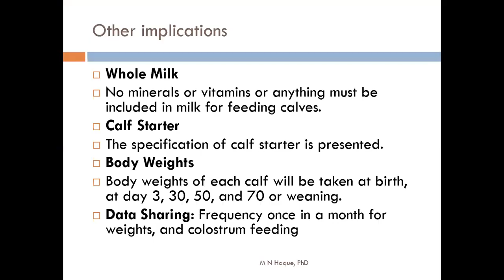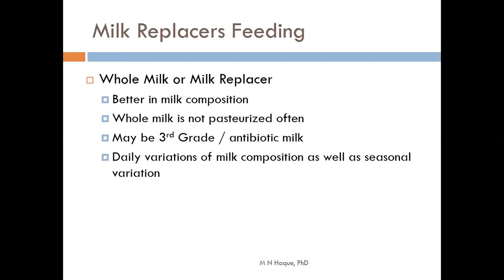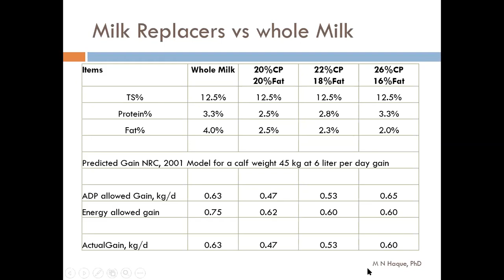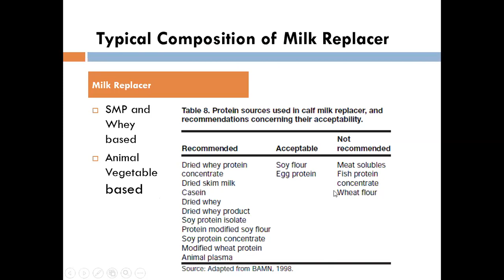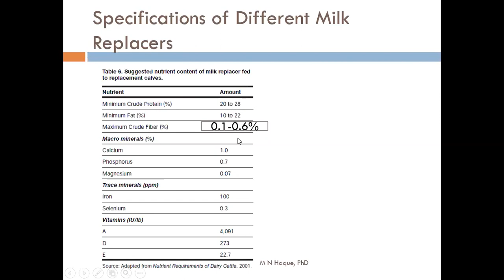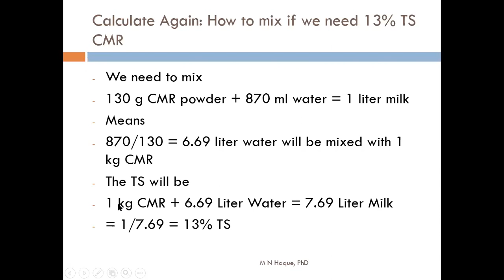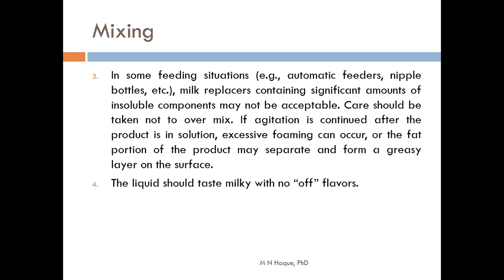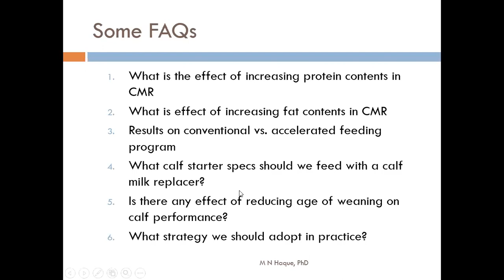Milk Replacer vs. whole milk for feeding of dairy calf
The vedio describes some common difference between milk replacers (CMR) vs. whole milk. Things to consider before using a milk replacer and some practical aspects.